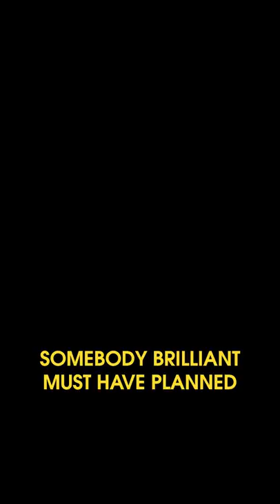If evolution were true I think it would be evidence for God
This is a hypothetical question of what the implications would be if evolution (by the most expansive definition) was to be the case. The question was about how this would impact belief in God.

I know this is a touchy subject for so many people and while I don't hold to abiogenesis or universal common descent (though I'm quite open to various other levels of evolution and genetic change) I think it is healthy to process these questions because of the wrong thinking that has so often said to people, "If evolution is true then there is no God." That is a really silly way of thinking.